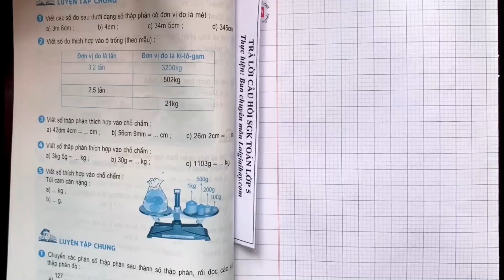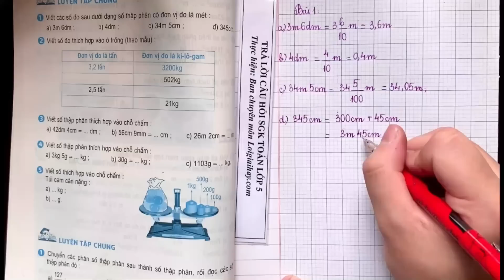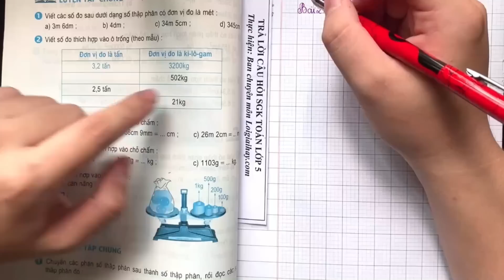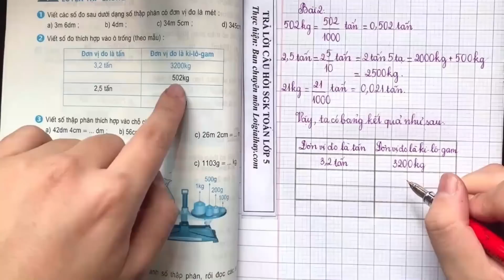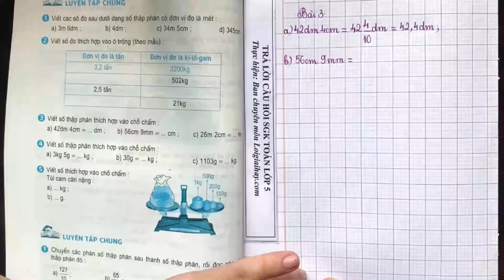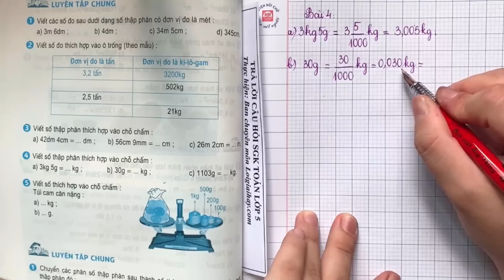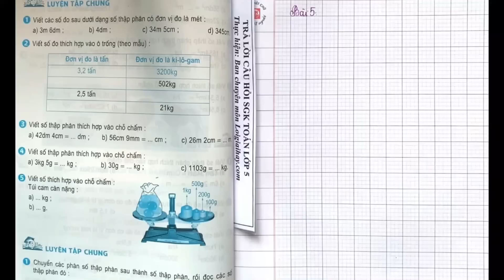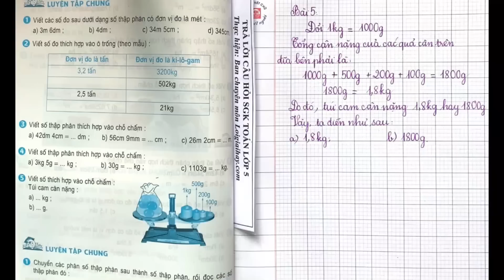Luyện tập chung trang 48 - SGK Toán 5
"Giải bài: Luyện tập chung trang 48 - Sách giáo khoa Toán 5  với lời giải chi tiết, ngắn gọn nhất sẽ giúp các em nắm bắt các kiến thức cơ bản và nâng cao một cách nhanh nhất
0:00 Bài 1
3:20 Bài 2
9:08 Bài 3
11:34 Bài 4
14:29 Bài 5 .